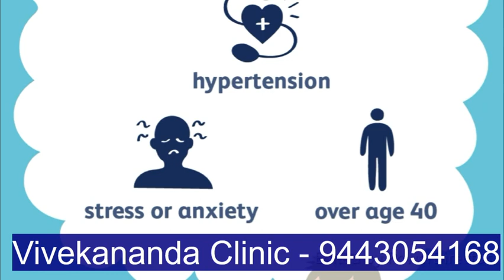ஆண்களின் மெனோபாஸ் - ஆண்ட்ரோபாஸ் Andropause - Male Menopause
ஆண்களின் பாலியல் வாழ்க்கையில் மிகவும் சோதனைகள் நிறைந்த காலம் என்றால் 40 to 50 age தான்.

ஆண்களின் மெனோபாஸ்க்கு இணையான காலமானஆண்ட்ரோபஸை ஆண்கள் அடையும் காலம் இதுதான்.

ஆண்களின் பாலியல் செயல்திறன் இங்கிருந்து மோசமடைய தொடங்கும். அதற்கு அர்த்தம் நீங்கள் விறைப்பு தன்மையை அடைய மாட்டிர்கள் என்றல்ல, ஆனால் தூண்டுதல்கள் இல்லாமல் விறைப்பை அடைவது கடினமானதாக இருக்கும்.

உச்சகட்ட இன்பத்தை அடைவது எப்போதாவது நடக்கும் நிகழ்வாக மாறிவிடும்.

ஆண்ட்ரோபாஸின் பொதுவான சில அறிகுறிகள்

பாலியல் தொடர்பான விஷயங்களில் ஈடுபாடின்மை Low desire in sex.
அதீத மன அழுத்தம் Extream Depression.
வேலையில் பிடிமானம் இல்லாமல் போவது No interested in any work.
உடல் அடிக்கடி சூடாகும் நிலை Hot flushes.
மனநிலையில் தடுமாற்றங்கள் Change of mood.
அதீத சரும வறட்சி Skin and Body dryness.
அடிக்கடி ஏற்படும் எரிச்சல் உணர்வு Anger and irritablity.
அடிக்கடி வியர்ப்பது Over sweating.
தூக்கமின்மை Loss of sleep.
தசைகள் வலுவிழத்தல் weakness of muscle and nerve.

Vivekanantha Homeo Clinic & Psychological Counseling Center
B-12, Second Floor, Paramount Park (Dr Plaza) - B Block,

Direct Opposite to Saravana Stores, GKB Optical  upstairs,

Near Vijaya nagar Bus Stand,Velachery, Chennai 42,